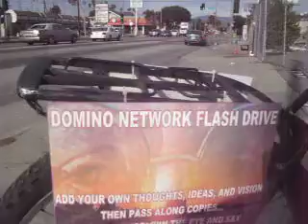DO BUSINESS ON THE DOMINO NETWORK AND OVERCOME CENSORSHIP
IF YOU CAN'T REACH ME TO DO BUSINESS OTHERS CAN'T REACH YOU..
DO BUSINESS ON THE DOMINO NETWORK. THOSE WHO REGISTER AND COUNT VOTES USE PHONES,THE INTERNET, AND THE UNITED STATES POSTAL SERVICE WHICH BARAK HUSSEIN OBAMA IS NOW CENSORING.